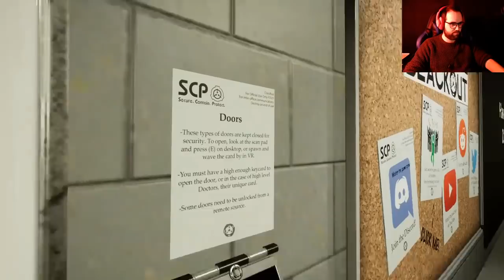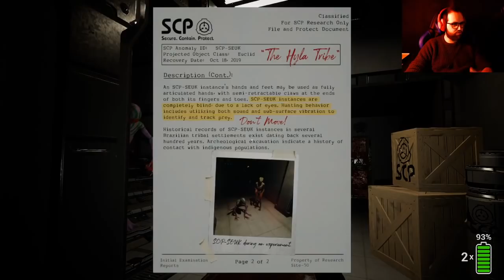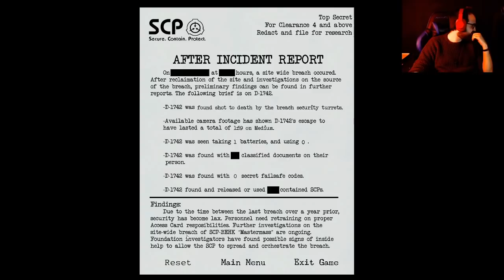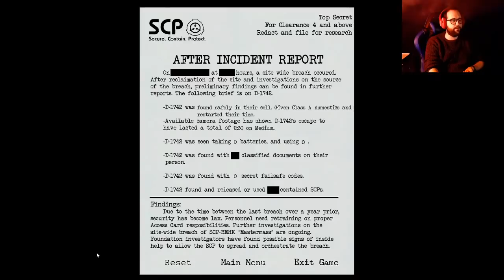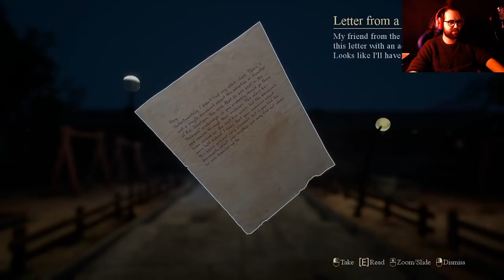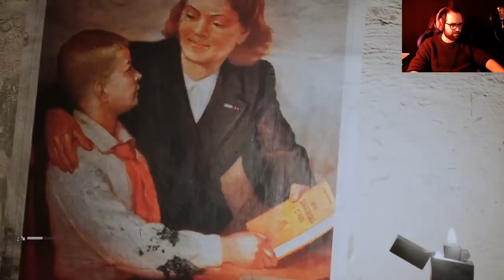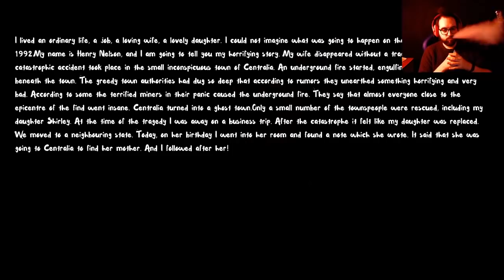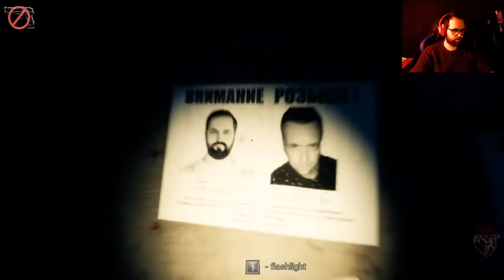Horror Night Live - Questa Sera Si Caga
Streamer: Moro

Gioco: Giochi Vari